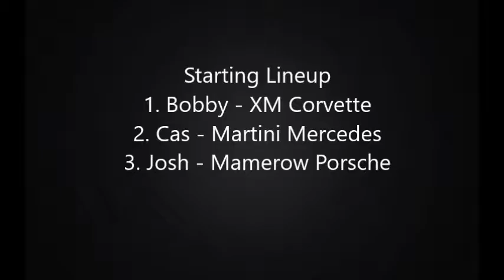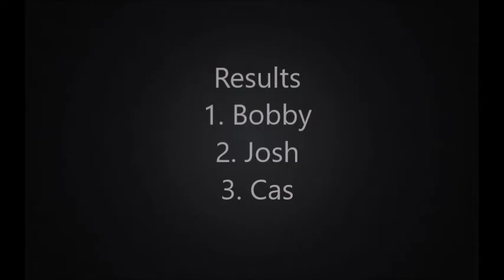Carrera Digital 1/24 GT 50 Lap Race at Snyderville Speedway (03-10-17) - 2